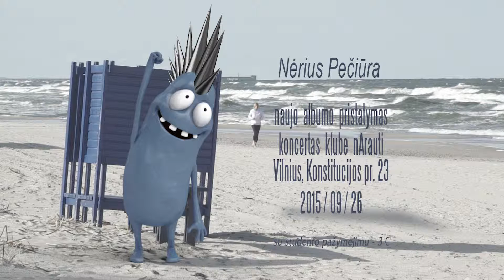Narauti 2015 09 26 audio jingle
2015 metų rugsėjo 26 d. šeštadienį Vilniuje, klube "Narauti" įvyks naują Nėriaus Pečiūros albumą pristatantis koncertas. Kultūros ir poilsio vakare Nėrius pasakos humoristines noveles apie superluniją - didžiausią metų pilnatį - bei pagros daug savo dainų - tokių kaip "Rožės", "Sudegė Brodvėjus", "Vandenynai", "Dega fakelai", "Ėjau rūkydama" ir kitas.
Tai bus speciali dviejų dalių programa, kurioje skambės virš dvidešimt dainų. Be to, koncerte įvyks konkursai, kuriuose bus galima laimėti naujausią atlikėjo albumą "Palanga ir sveikata", bei keletą fetišistinių suvenyrų.